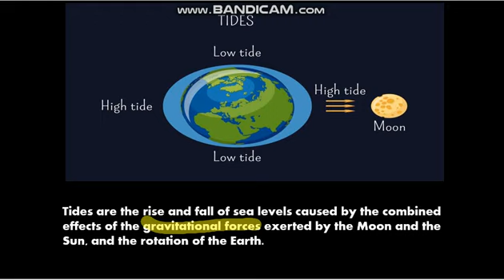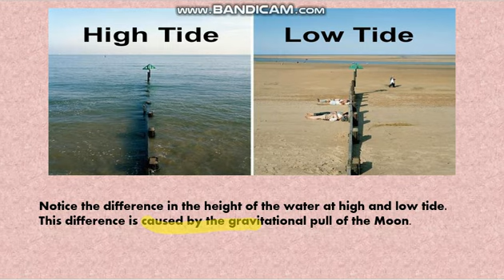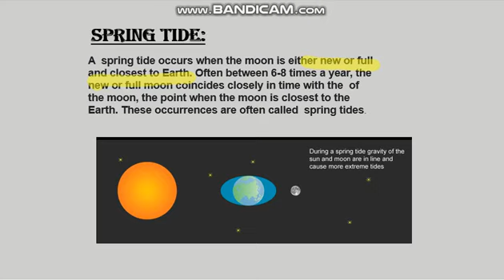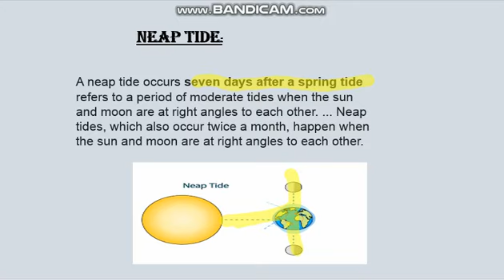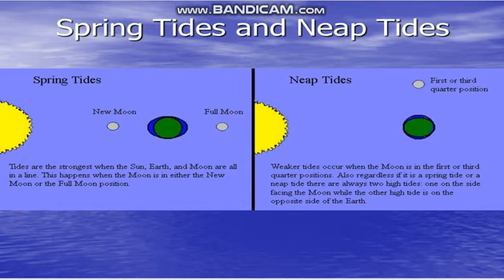The Sea | Topic : Tides